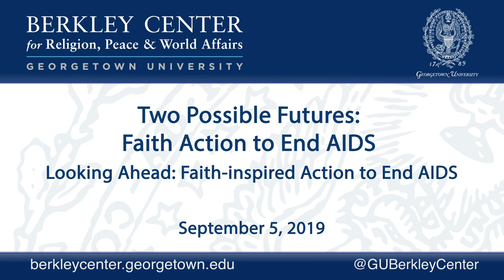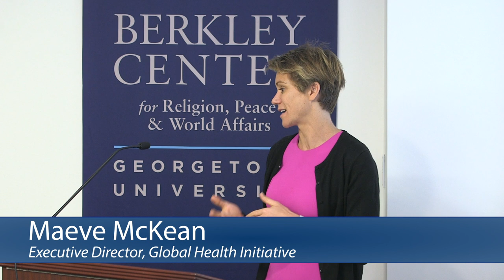Two Possible Futures: Faith Action to End AIDS Panel 2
September 5, 2019 | Through today’s decisions and actions, we are making a choice between two futures for the HIV and AIDS epidemic. A remarkable, decades-long global effort has given us the capability to end AIDS as a public health threat. It’s doable, affordable, and would have huge benefits for key populations, women, youth, and our communities. Yet, the global political will to end AIDS is at risk, raising the specter of a major resurgence of the epidemic in the 2020s, with millions of lives at stake.

This symposium focused on the role of religious leaders, communities, and institutions in choosing between the two futures. Participants discussed and articulated the reasons that the interaction between religion and AIDS has sometimes been a barrier to successfully fighting the epidemic. Panelists identified ways that the role of religious actors can be strengthened during the coming decade, through the delivery of HIV services, the reduction of social barriers such as stigma and discrimination, and strong global advocacy about the moral imperative of ending AIDS. They also discussed ways to coordinate the religious response across different traditions. A practical, immediate focal point is active religious engagement in the twenty-third International AIDS Conference in San Francisco in July 2020.